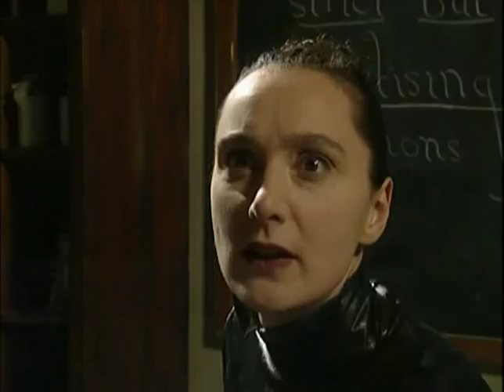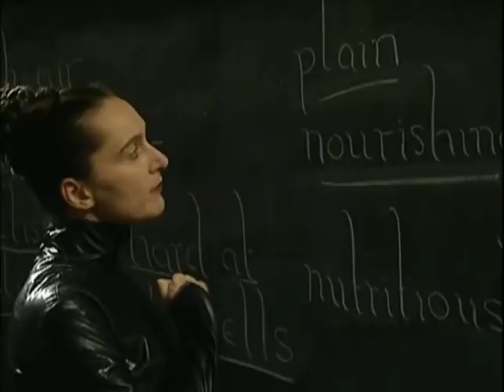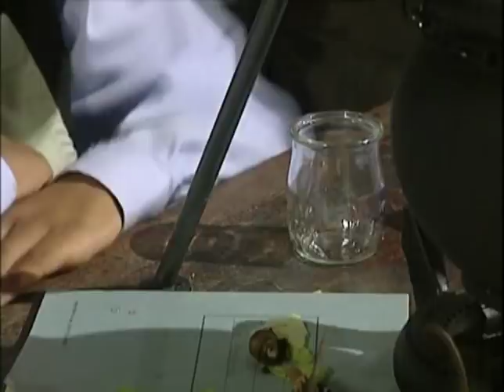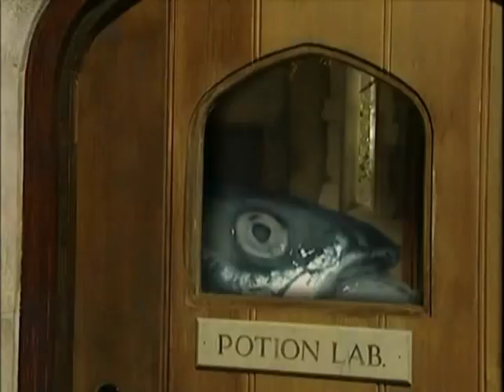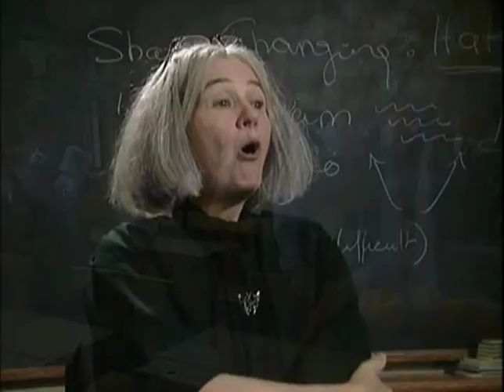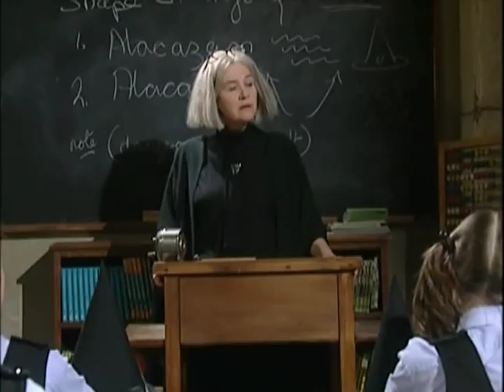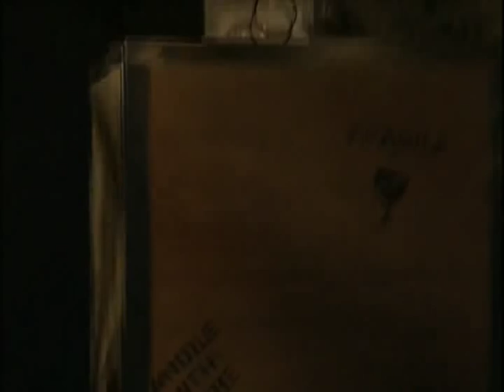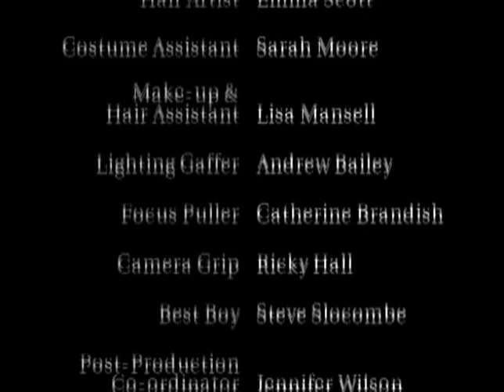The Worst Witch: "When We Feast At The Midnight Hour" (Episode 2)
A few weeks into the term, and homesickness is taking its toll on the first years. Part of their problem is the food - liver in cold, greasy gravy, fish with gazing eyes and lumpy milk puddings. As a result, they have resorted to eating too many sweets. Miss Cackle decides that the only answer is to set an example by eating exactly the same food as the girls for a week. Meanwhile Mrs Tapioca, the school cook, comes to Mildred's rescue and invites her down to the kitchen to sample her fresh pasta and pizzas. Mildred spots an extraordinary contraption, which Frank Blossom has created for catching mice. She also notices an interesting cupboard, which Mrs Tapioca tells her is where the staff keep their own food. Mildred has an idea and later she suggests to the others that they have a midnight feast. Miss Cackle takes a class in simple shape-changing, and their hats are magicked into an amusing range of headgear. She also tells them the legend of Sir Walter's Wet Week - centuries ago, Baron Overblow refused to give shelter to Sir Walter one wild and stormy night and left him in the rain to die. As a result, every year it rains for a whole week, and on the last night there is a big storm, during which Sir Walter walks the corridors looking for revenge. Ethel and Drusilla hatch a plan to scare Mildred and her friends by pretending to be the ghost of Sir Walter, but the tables are turned and they get more that they bargained for - thanks to Miss Cackle and Frank's amazing cheese protector. Miss Cackle has proved her point over the school food, but agrees to change the rules and declares Saturdays to be pizza days.